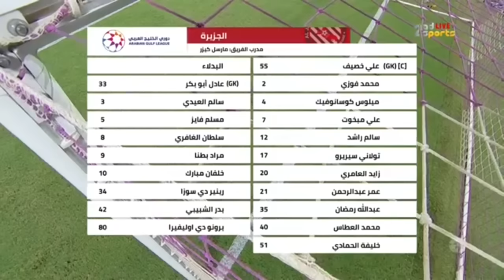كل ما قدمه عمر عبدالرحمن عموري امام العين 2019